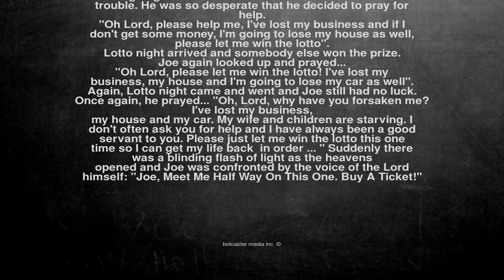Ok, here is the joke. A guy named Joe finds himself in dire tr...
A guy named Joe finds himself in dire trouble. His business
started going bust and he found himself in serious financial
trouble. He was so desperate that he decided to pray for
help.

"Oh Lord, please help me, I've lost my business and if I
don't get some money, I'm going to lose my house as well,
please let me win the lotto".

Lotto night arrived and somebody else won the prize.

Joe again looked up and prayed...

"Oh Lord, please let me win the lotto! I've lost my
business, my house and I'm going to lose my car as well".

Again, Lotto night came and went and Joe still had no luck.

Once again, he prayed... "Oh, Lord, why have you forsaken me? I've lost my business,
my house and my car. My wife and children are starving. I
don't often ask you for help and I have always been a good
servant to you. Please just let me win the lotto this one
time so I can get my life back  in order ... " Suddenly there was a blinding flash of light as the heavens
opened and Joe was confronted by the voice of the Lord
himself: "Joe, Meet Me Half Way On This One. Buy A Ticket!"